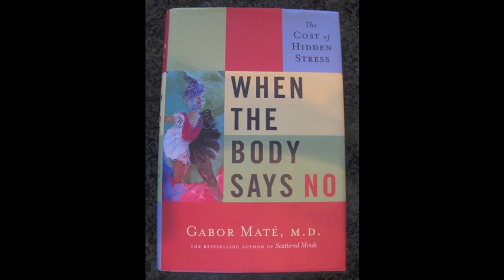InnerVision 11-29-11 Dr Gabor Mate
This edition of Inner Vision, on KPFK RAdio Los Angeles, 90.7 FM , features guest, Dr. Gabor Mate, and his book, "When The Body Says No:  Understanding the Stress - Disease Connection."  Does suppressing emotions cause illness?